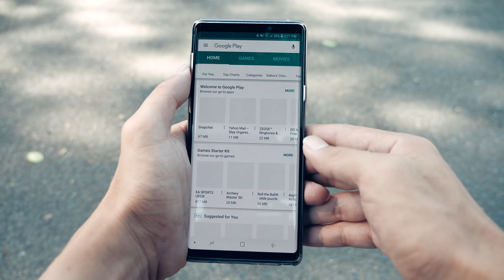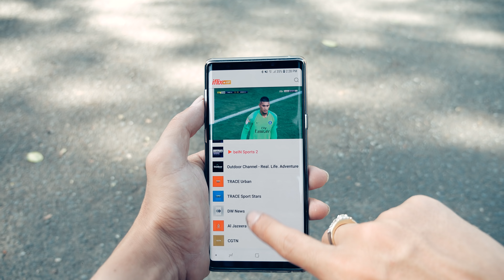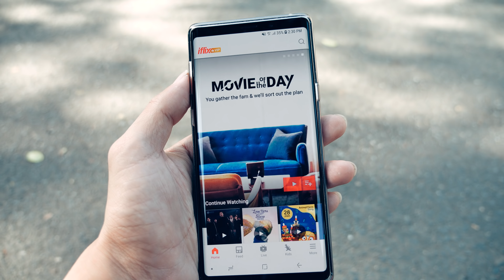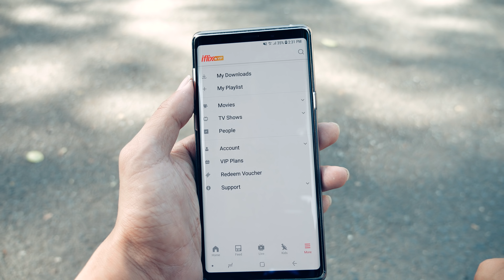Watch Movie & Live Football For FREE